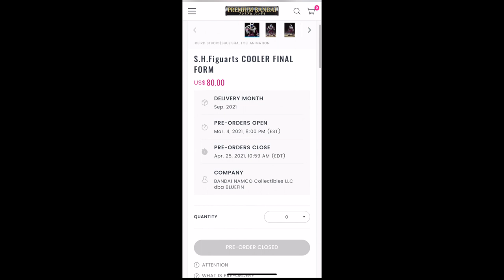SHF Cooler All HD Images & Details of the Figure!!!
Check out SHF Cooler HD Images & Details of this beautiful figure. Release on September 2021